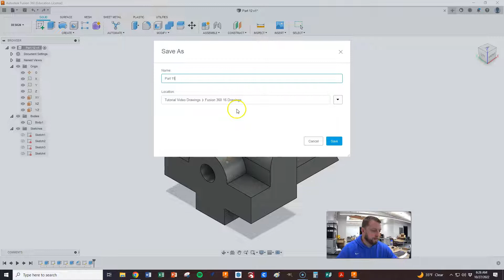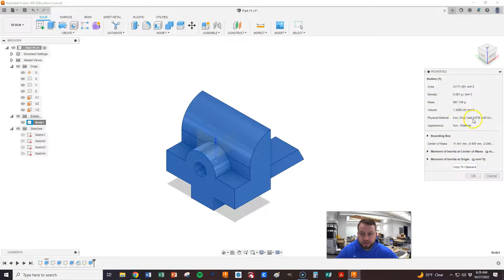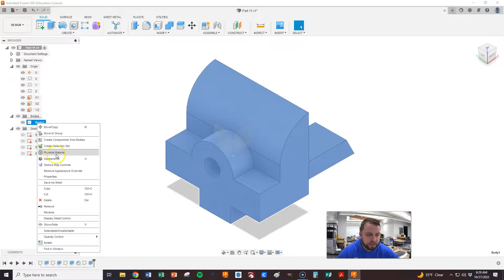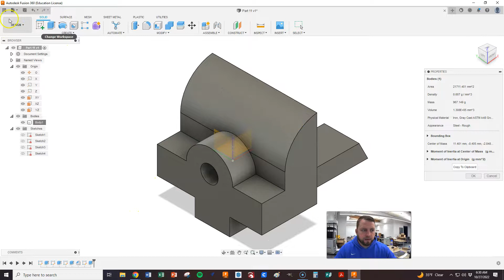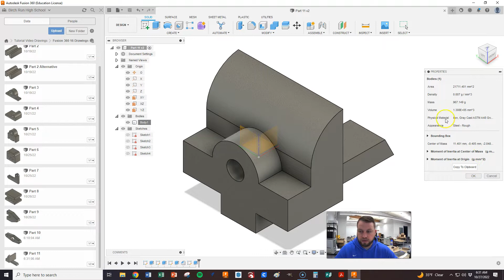Learn Fusion 360 Part 11 Assign Material and Appearance and Turn In